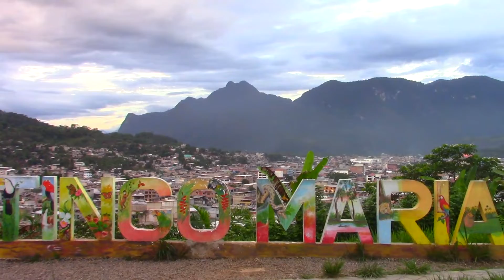Tingo Maria Mirador